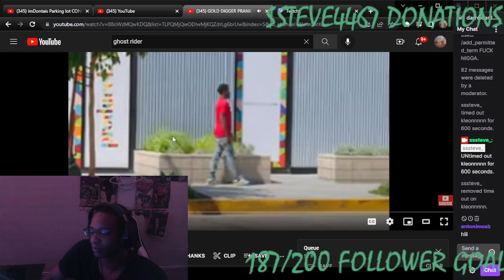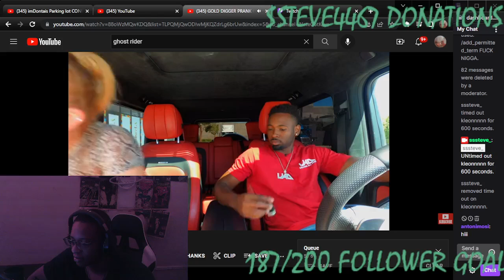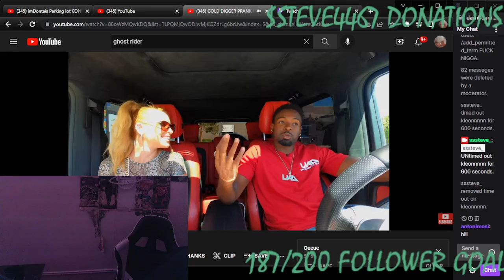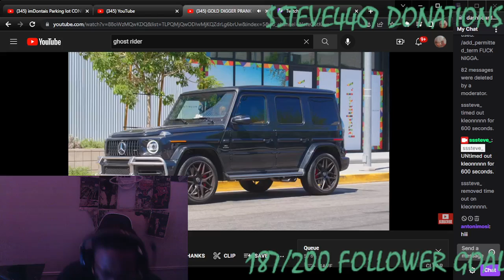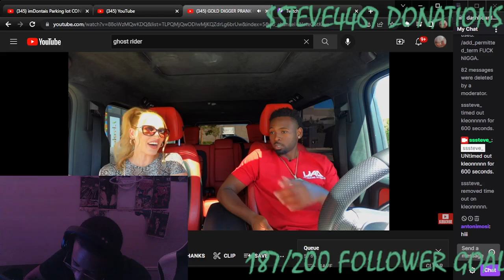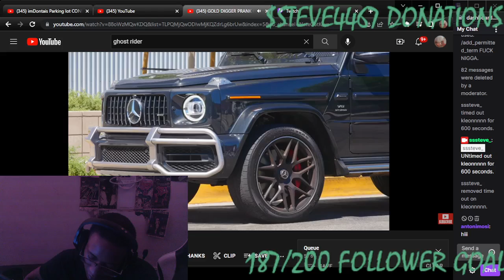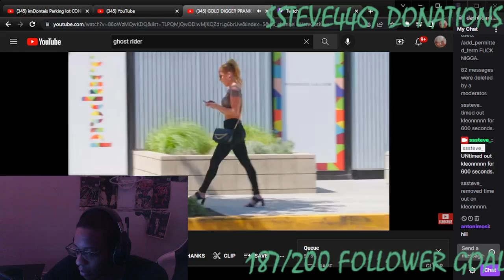SHE WENT STRAIGHT TO THE POINT GOLD DIGGER PRANK PART 78!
WASSUP YOUTUBE WE BACK WITH SOME REACTIONS W/SHE WENT STRAIGHT TO THE POINT GOLD DIGGER PRANK PART 78! | nategotkeys **THE END**